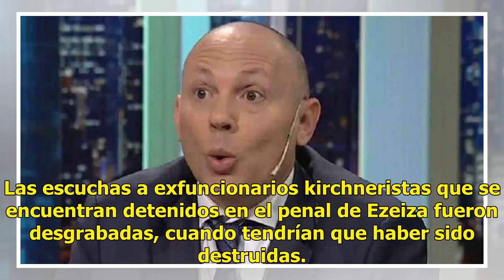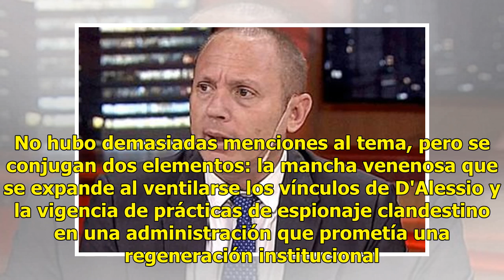Las consecuencias del caso D'Alessio sacuden al mundo del espionaje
En paralelo a su uso político, las revelaciones exhiben la ineficacia del sistema de inteligencia estatal Fuente: Archivo El caso D'Alessio sacudió al mundo del espionaje, que se entrometió, una vez más, en la vida política y en la Justicia Federal . Tal vez nunca dejó de hacerlo, pero este episodio...